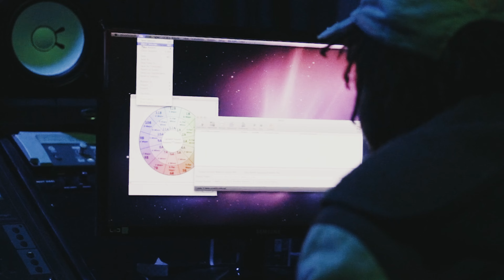Mill Gabana - Walk Down Show V2 Ft. CNC BLOCK (Dir. By @reeltwinvisuals)